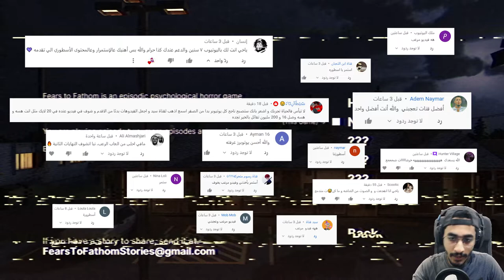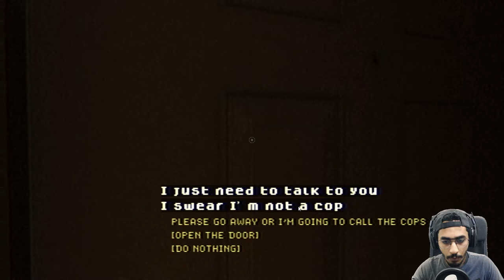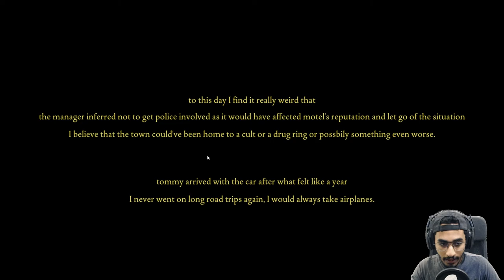افضل لعبة رعب (قصة حقيقية) #2 🔥 كيف هربت ! 😱 || FEARS TO FATHOM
صراحة ماكان لي ميول في العاب الرعب ولكن من بعد هذي التجربه والقصة الخفيفة اللطيفة الجميلة . قررت اني ازيد من محتوى الرعب في قناتي لان طول ما انت تلعب الاحساس بالخوف والترقب شغال مليون . عطوني رايكم باللعبة وهل تحبون تشوفون محتوى مماثل ولا لا ؟

▼▼▼▼▼ حساباتي ▼▼▼▼▼
snap : MrFrj
Steam : Mrwanted

خزعبلاتي المعتادة بالاسفل .. انا اخلي المسؤولية من الى يقراها :
Novo bug para voar no free fire !
كيف تجيب جواهر مجانية في فري فاير قيف اواي جواهر فري فاير جيف اواي فري فاير جيف اواي جواهرفري فاير قيف اواي حسابات فري فاير قيف اواي حسابات فري فاير
فري فاير أماكن للإختباء في كلوك تاور
Free Fire New Places To Hide
Free Fire New Place To Hide
Free Fire Places To Hide In Clock Tower
كيف تحصل جواهر
بطولة فري فاير عربية
بطولة عربية في فري فاير
فري فاير كستم روم مجاني
كلمات لاتهمك
فري فاير مهكره
Free fireمهكره
حرب السيت أب,عنتر سكواد,
فورت نايت مضحك,العاب حرب,
مودرن كومبات